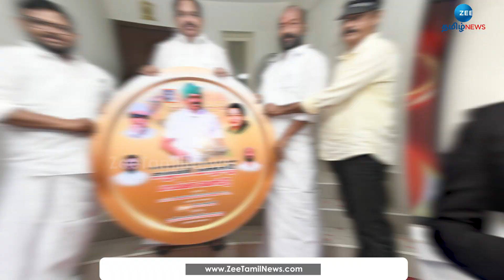ADMK manadu | EPS | எடப்பாடி பழனிசாமிக்கு ஏற்றம் தருமா அதிமுக மாநாடு?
அதிமுக கட்சி தொடங்கி, 50 ஆண்டுகள் நிறைவடைந்ததைத் தொடர்ந்து, வீர வரலாற்றின் பொன்விழா எழுச்சி மாநாடு என்ற பெயரில், மிகப்பெரிய மாநாட்டை நடத்துகிறார் எடப்பாடி பழனிசாமி.